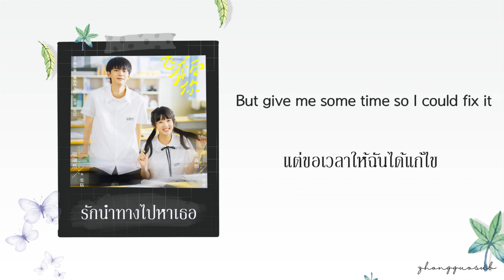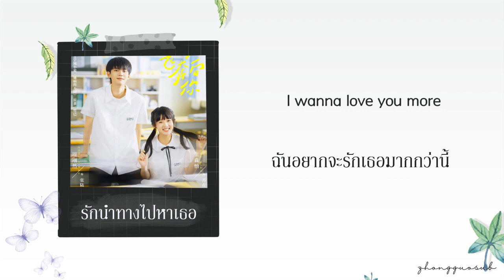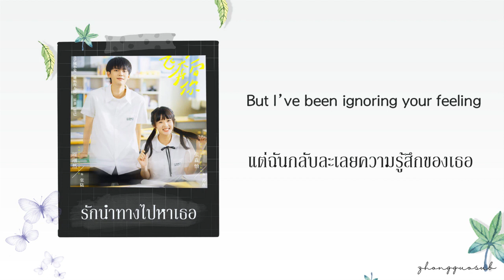(THAISUB / PINYIN) Before ก่อน - 李学仕 Li Xueshi / 泽悦 Ze Yue / 朱彦安 Zhu Yanan รักนำทางไปหาเธอ ost.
Drama Name : รักนำทางไปหาเธอ
Songs : Before ก่อน
Singer : 李学仕 Li Xueshi / 泽悦 Ze Yue / 朱彦安 Zhu Yanan